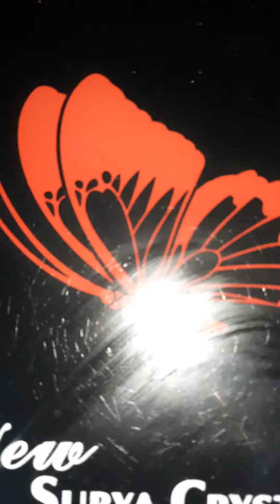How to make khile khile rice at home 🤤🤤🤤🤤